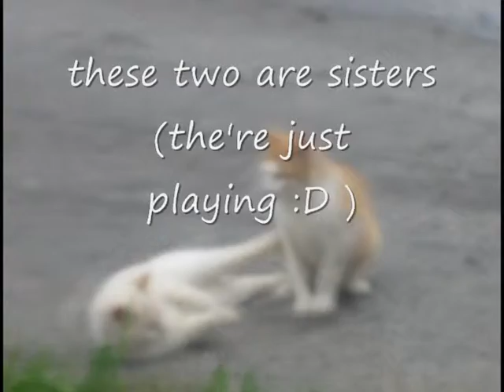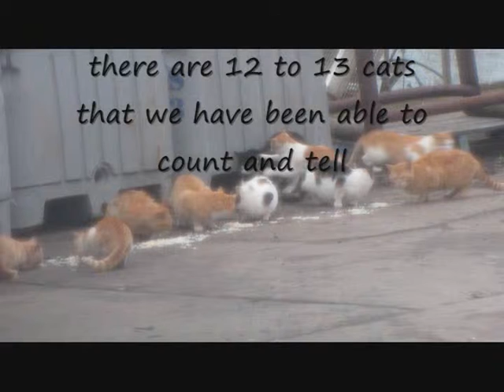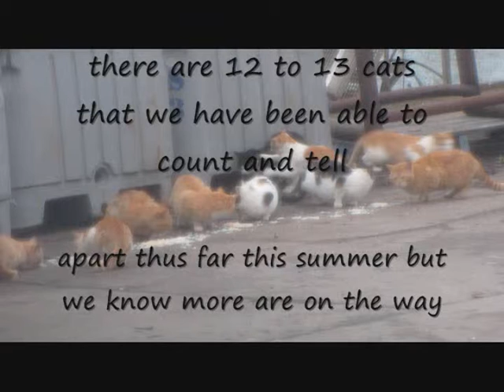cats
my second cat video with actuall videos in it :D

my beloved strays :)

song : heaven is a place on earth